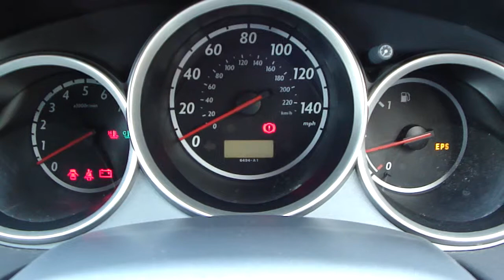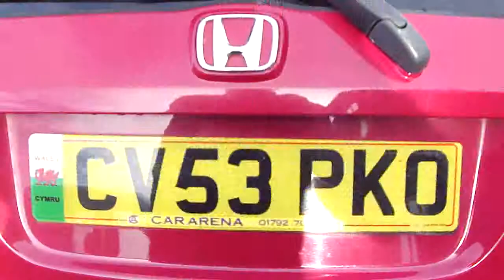2003 HONDA JAZZ